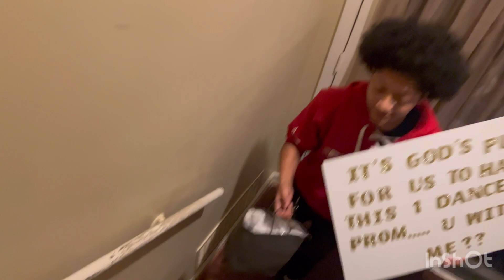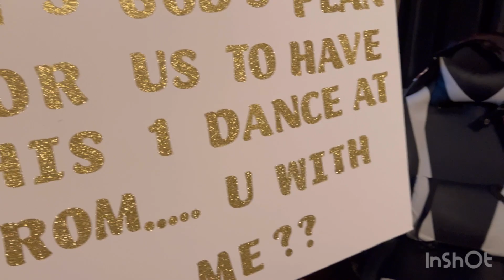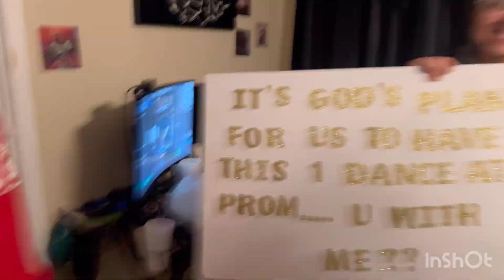I ASKED GALI TO BADKID PROM!!DID SHE SAY YES?..💔😱